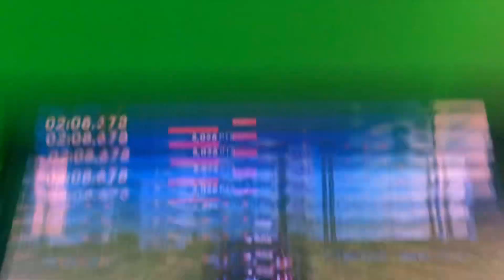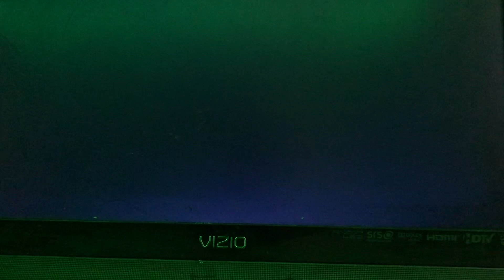The crew 2 for first time on youtob